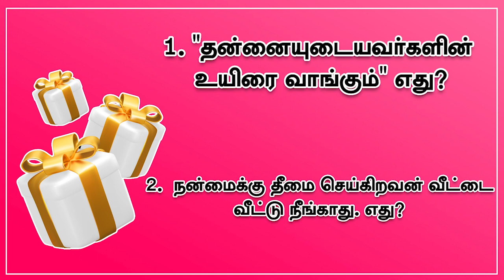Bible Quiz || Question - 17 Cross TV